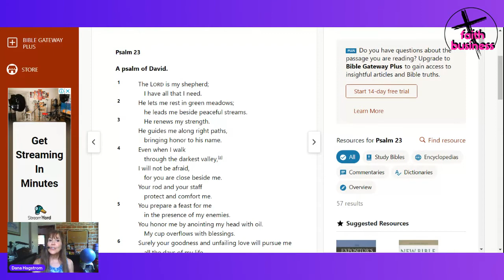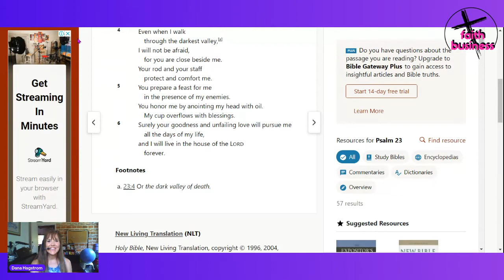Day 7 - Discovering the Bible Together Challenge (Psalm 23)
"My Shepherd" is today's theme. Here's your AUDIO (and video) solution when you don't have time to sit down and READ your devotions!

Join us for this 7 week "Discovering the Bible Challenge" consisting of 49 popular and key readings in the Bible. Each week has a different theme.

Week One: Our Majestic & Gracious God
Week Two: Listening to God's Word
Week Three: Who is Jesus?
Week Four: Salvation, Forgiveness & New Life
Week Five: The Holy Spirit & Prayer
Week Six: Living as God Desires
Week Seven: Seeking the Kingdom of God

What better way to get connected with the Bible than to reflect on some of the most recognizable passages first.

Get back into a good routine of spending time in God's word.

Now you can listen and go!

This is an additional resource in the "Devotions on the Go!" book series. You can download the print version if you want

Check out Dana's daily devotional blog (exploring different books of the Bible, one at a time)

Grab or download one of the volumes in Devotions on the Go!

If you purchase anything through a link in this video, you should assume that we have an affiliate relationship with the company providing the product or service that you purchase, and that we’ll be compensated in some small way at no extra cost to you.